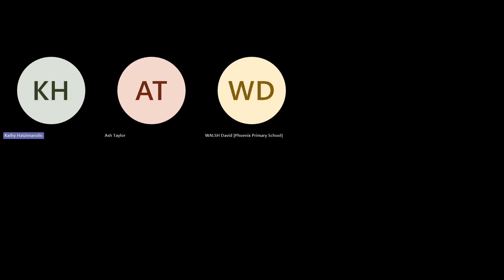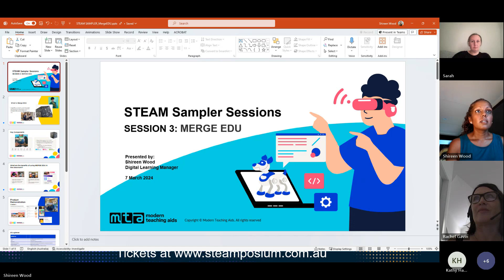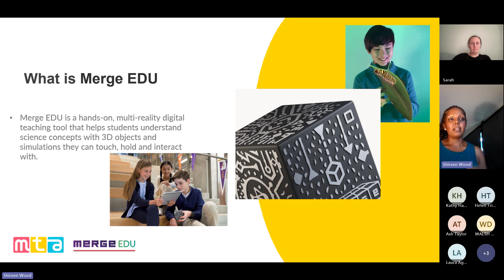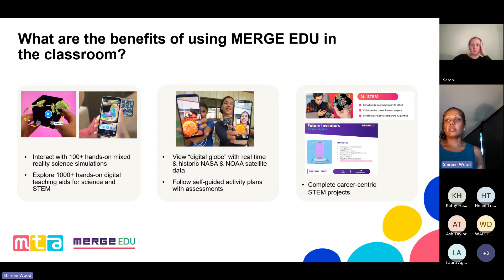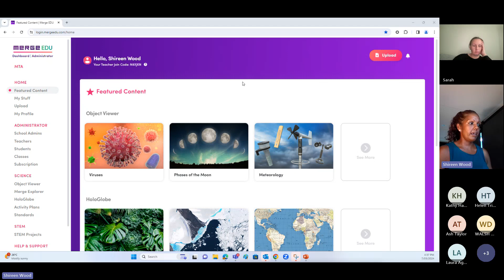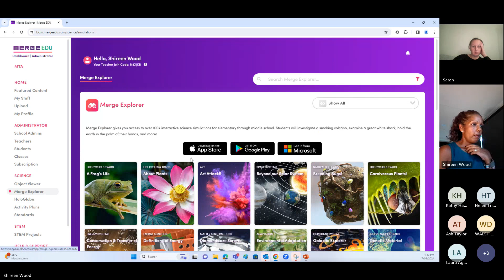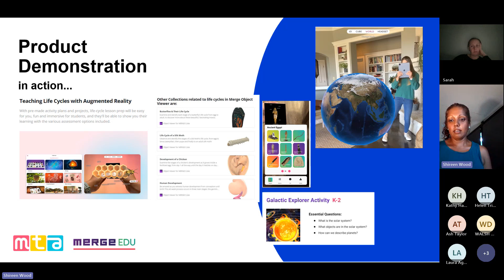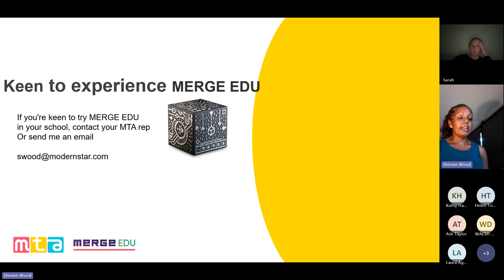MTA STEAM SAMPLER: SESSION 3 - MERGE EDU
Merge EDU is a hands-on, multi-reality digital teaching tool that helps students understand science concepts with 3D objects and simulations they can touch, hold and interact with.